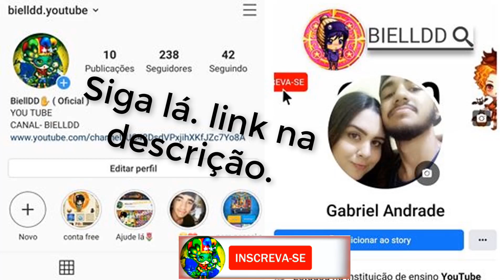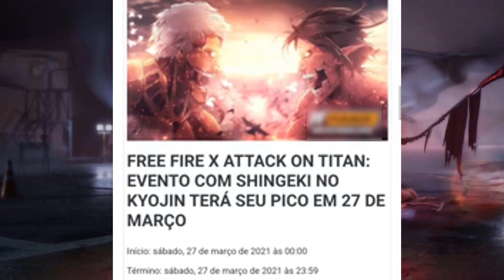EVENTOS SEMANAIS *Novo Personagem APELÃO D+ -FREE FIRE *Data E Horário*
🔥compartilha com todos